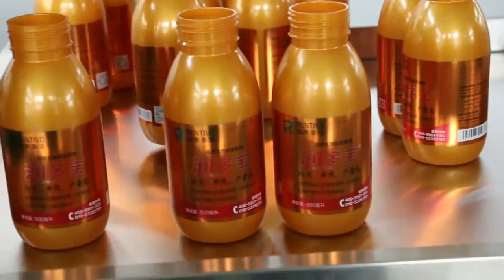Auto round bottle rotary way wrap around high speed labeling machine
Applicable product: Required to be labeled on the Circumference of surface or other Curved surfaces.
Applicable industry: Food and beverage industry, pharmaceutical industry, cosmetics industry, chemical industry, electronic industry, metal industry, plastic, and other industries.

Application examples: PET round bottles, plastic round bottles, glass round bottles, Canned food bottles, wine bottles, and other bottles, according to customer's requirements.

Optional Devices for Your Reference
Turntable, which can be connected directly before the labeling machine, the operators can put the bottles on the turntable, then the turntable will send the bottles to the labeling machine to the labeling machine automatically.
Printer, to print the production date and batch number, shorten the bottle packaging process, and improve the production efficiency.